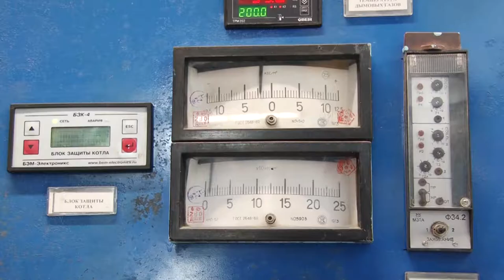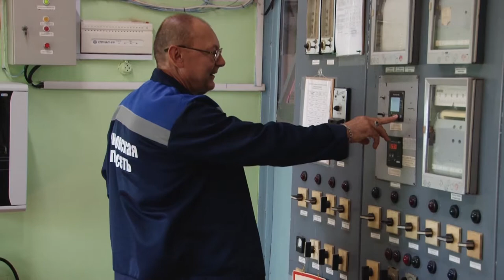Котельные в военных городках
Все объекты теплоснабжения Одинцовского округа должны работать как часы. Без перебоев и аварий. Для этого в летний сезон на всех котельных и центральных тепловых пунктах проводятся профилактические работы. Однако для эффективной работы подчас нужна и полномасштабная реконструкция. Поэтому в округе активно модернизируют водозаборные узлы и котельные, в том числе переданные от Минобороны и предприятий. Например, такую работу провели на объектах в Кубинке-10 и ведут в деревне Чупряково.